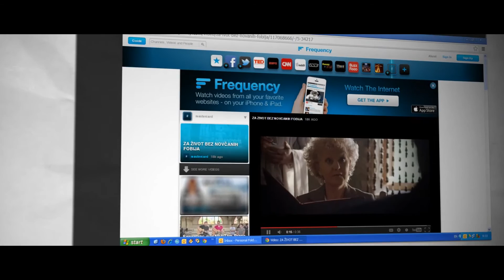McCANN Podgorica Za život bez novčanih fobija